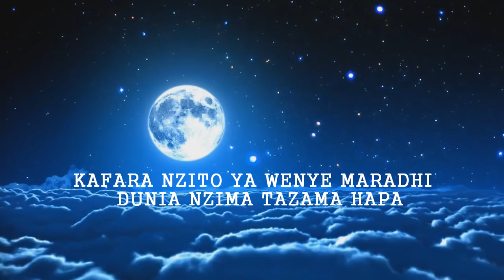kafara nzito kwa wenye matatizo dunia nzima